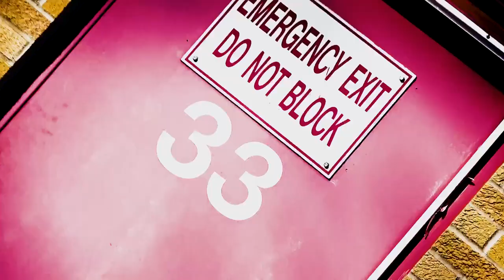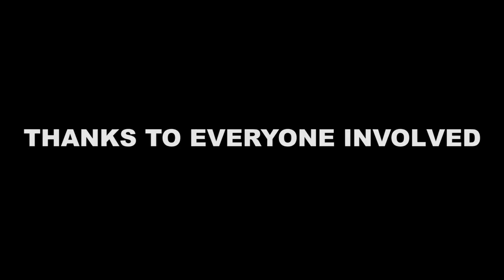CATALYST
CATALYST is Hazard Network's first street film. Filmed and edited by Ethan Cook.

Skiing by

0:00 - INTRO
1:51 - BREN AND JAI
6:20 - INTERLUDE 1
6:30 - CAYDEN
9:22 - BEN
10:02 - HOMIES
11:55 - BJORN
13:07 - LEMUR
15:08 - JED
18:32 - JAI
19:12 - CREDITS

LINE SKIS
JIBBERISH
TALL T
TREEFORT LIFESTYLES